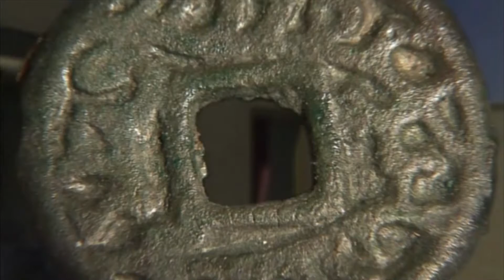Саразм- Ифтихори точикон